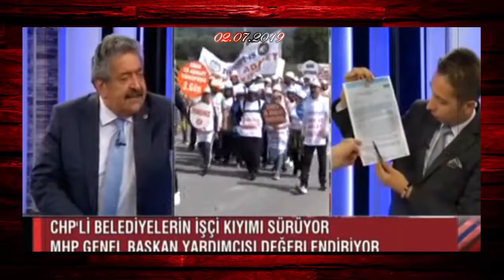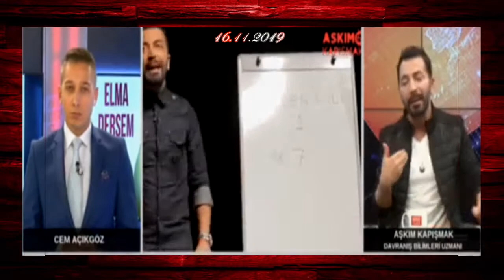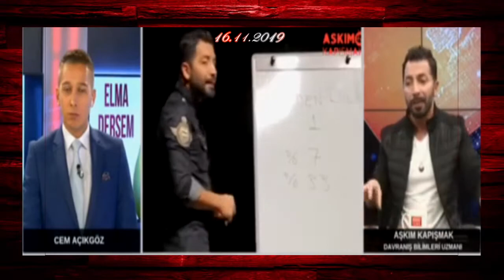GÜNÜN RAPORU 2019'DA NELER OLDU VTR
2019 GÜNÜN RAPORU ÖZETİ
CEM AÇIKGÖZ